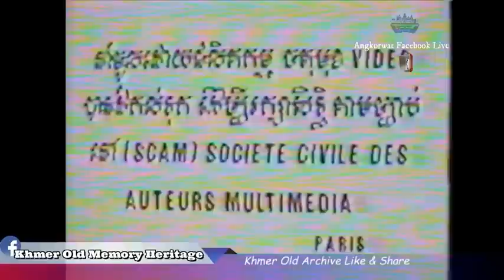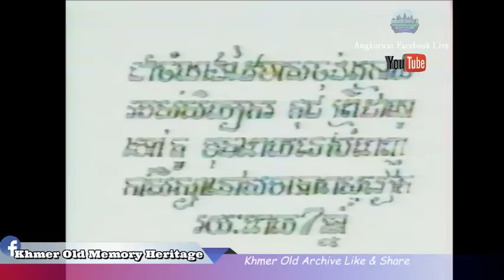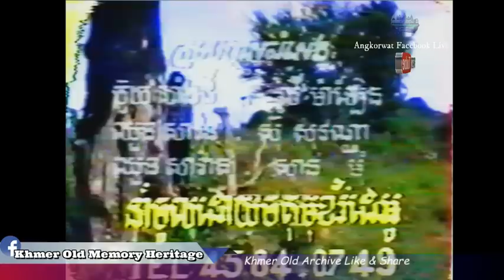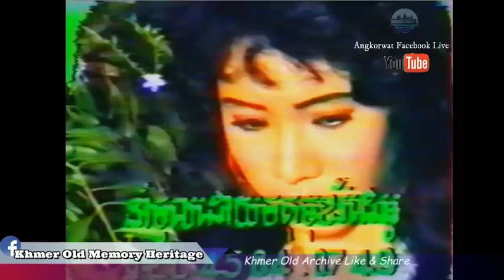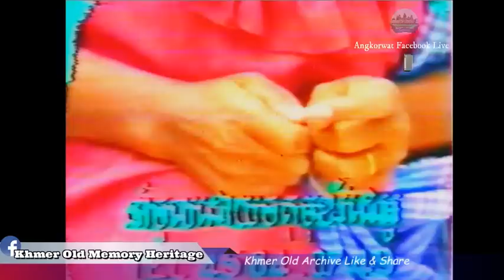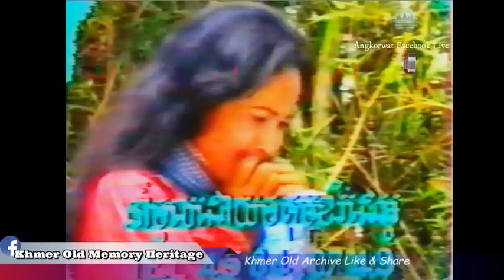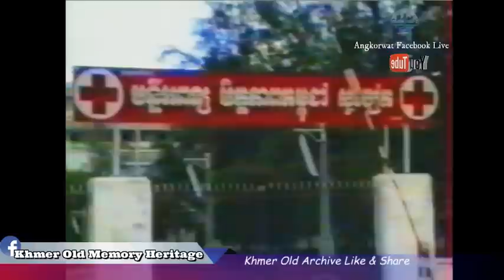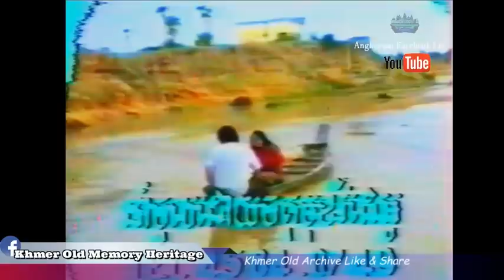-រឿង​ ទុក​ស្នេហ៍​ជូន​បង| Tok snae jun bong Old Khmer movie video - VHS Khmer old-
Follow our page Facebook : Khmer old memory heritage.